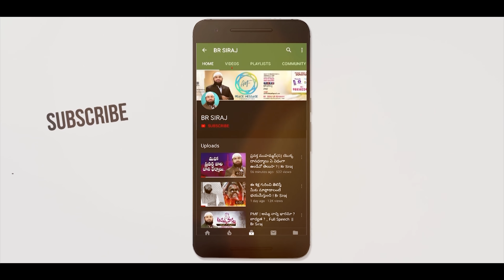వ్యభిచారానికి అందమైన పేరే డేటింగ్ ...?! డేటింగ్ యాప్స్ పై Br Siraj గారి సమాధానం || Br Siraj PMF